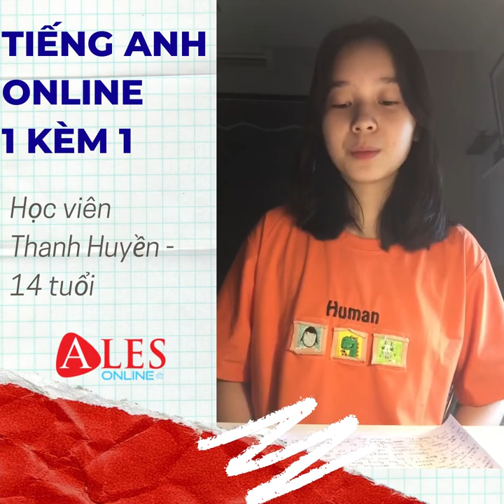Video bài luyện nói của bạn Thanh Huyền - 14 tuổi